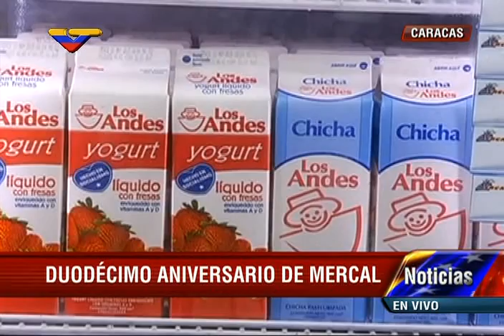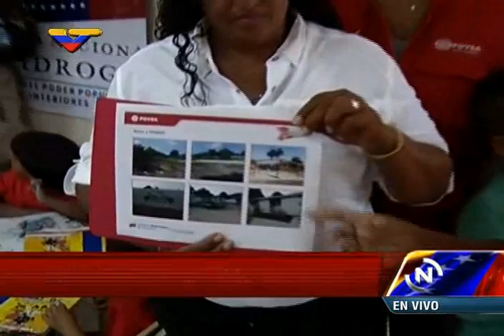Presidente Nicolás Maduro reinaugura escuela Eulalia Buroz en Barcelona (Anzoátegui)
Acto completo. Emite duras palabras contra Fedecámaras por su protagonismo en el sabotaje económico.